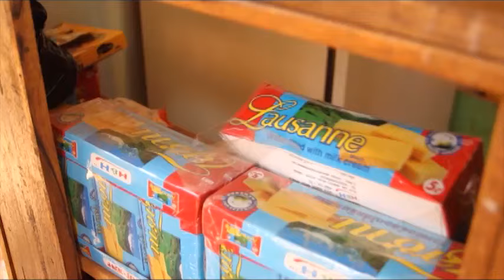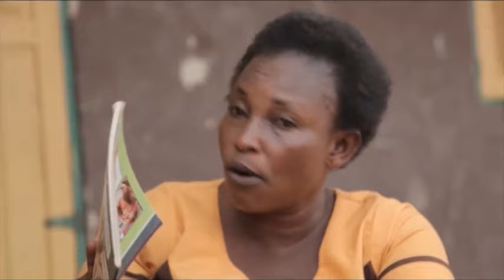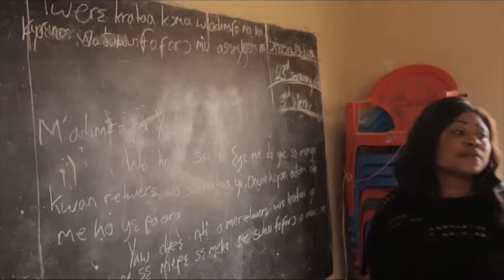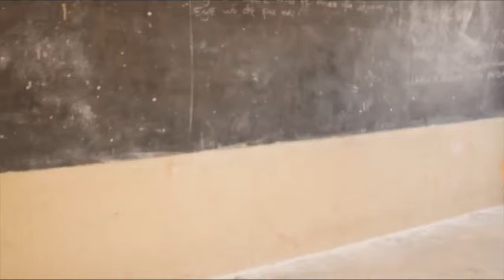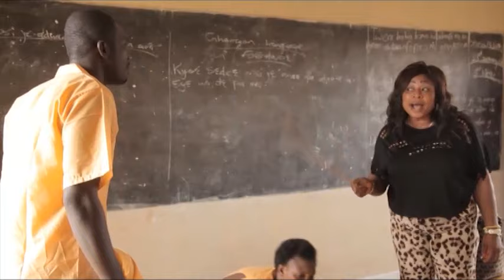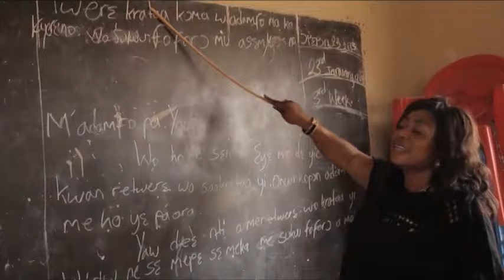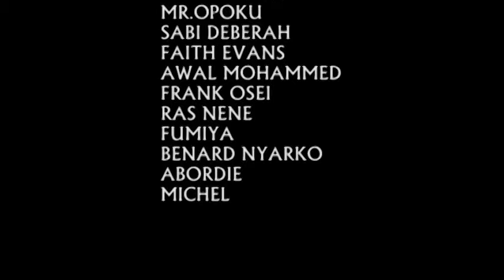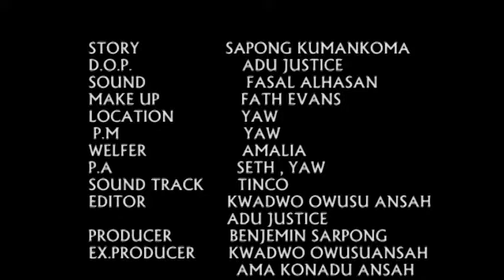TWI MOVIE l ROSE MENSAH IN SCHOOL